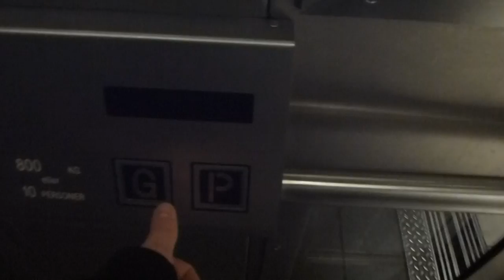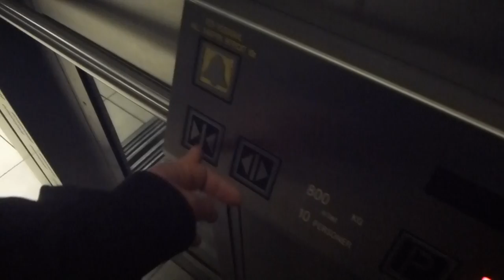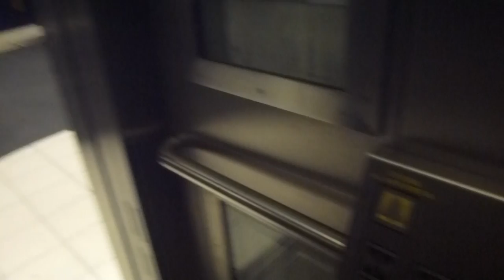2x 2009 SMW MRL-Traction Elevators @ T-Centralen Metro Station